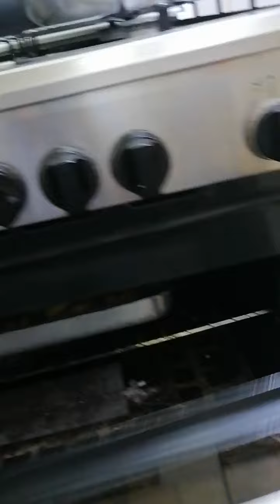Making fatier bread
arabic bread

arabic food